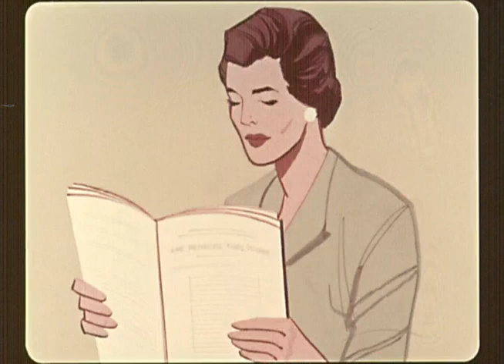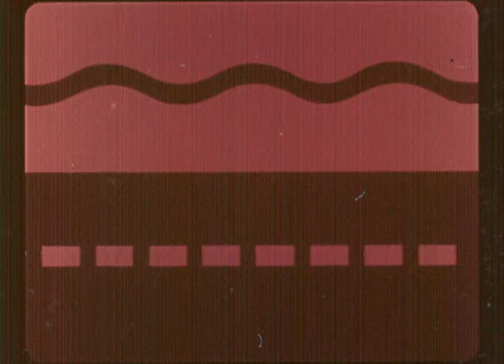Why Family Action? - Civil Defense Home Preparedness Workshop - Filmstrip 1 of 5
Topics civil defense, home preparedness, fallout shelter, CONELRAD, atomic, nuclear, cold war, filmstrip
Language English
"Why Family Action?"

A filmstrip presentation produced in 1960 by the U.S. Office of Civil and Defense Mobilization for use in the "Home Preparedness Workshops" held in local communities. Target audience was the average American housewife and homemaker of the period. This is number 1 in a series of 5 filmstrips made by the OCDM for use in the Home Preparedness Workshop.

Audio soundtrack was provided on a 12" vinyl LP.

Running time: 17:21.